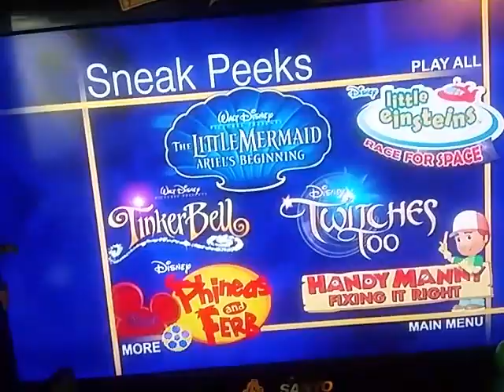Sneak Peeks Menu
From Snow Buddies

But Little einsteins race for space on dvd brought it